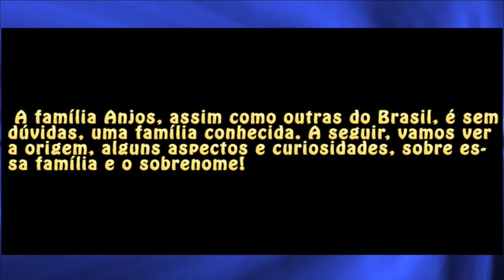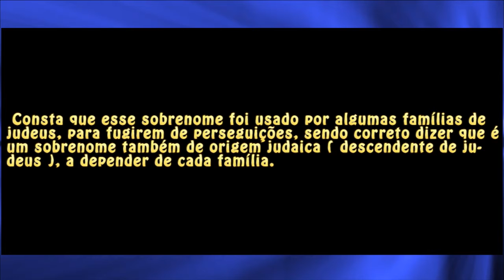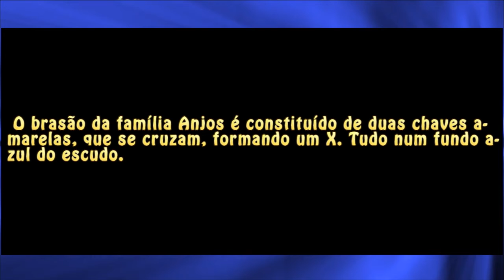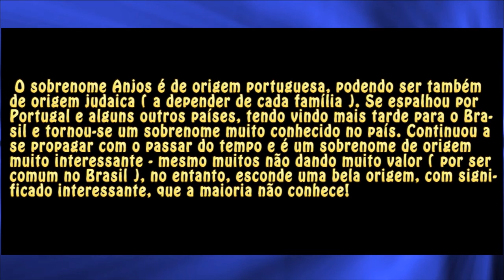Sobrenomes: Anjos / Anjo e mais!